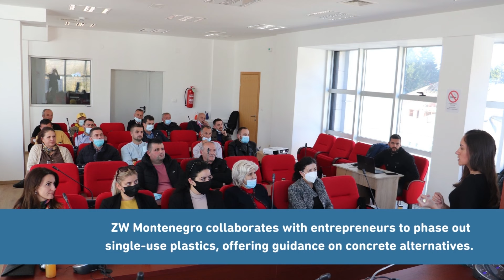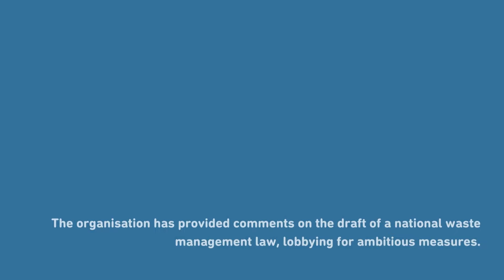ZWE Changemakers: ZW Montenegro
Each month, ZWE Changemakers' campaign sheds a spotlight on one of our member organisations around Europe.